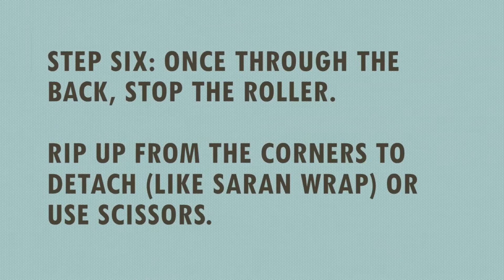Laminator Movie RRHS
How to instructions for using the laminator at Rock Ridge High School